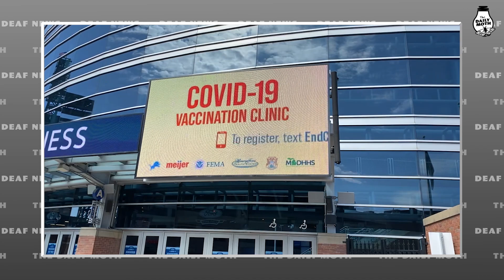Deaf man gets Covid-19 vaccine at Ford Field